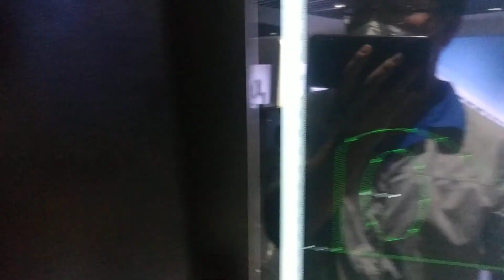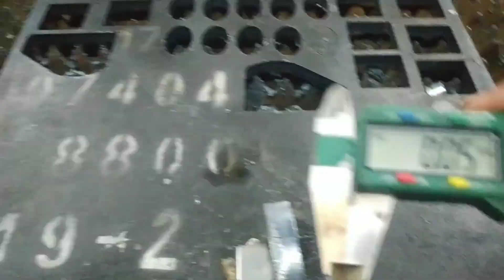GWEIKE Laser 6000W cuts 16MM carbon steel